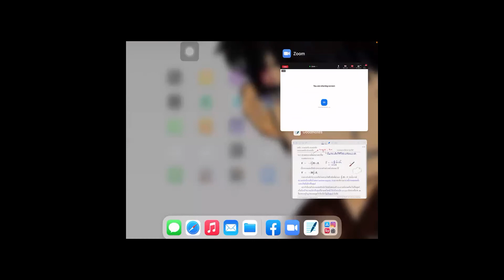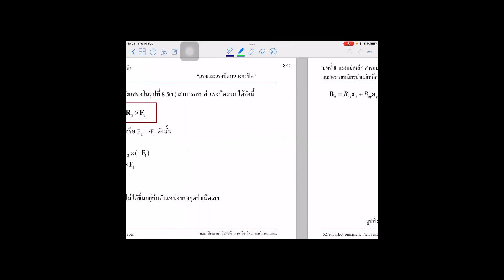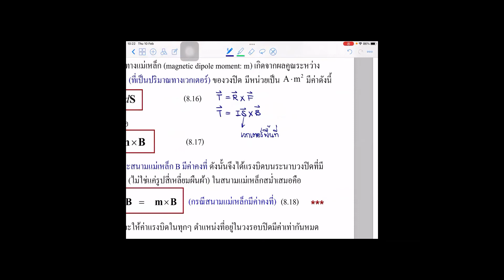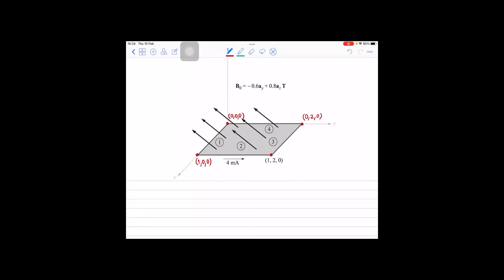ELECTROMAGNETIC FIELDS AND WAVESแรงแม่เหล็ก สารแม่เหล็ก และความเหนี่ยวนำแม่เหล็ก ตอน 2